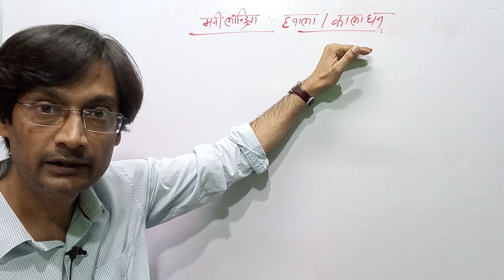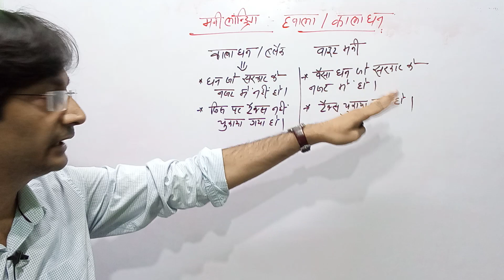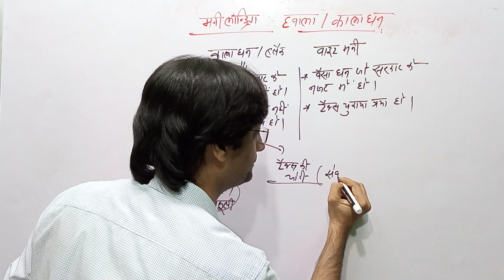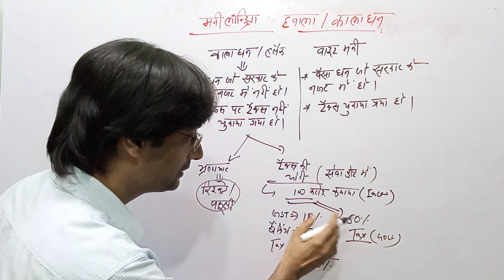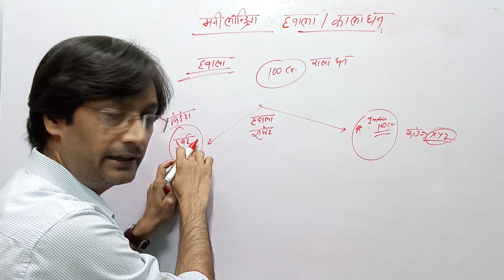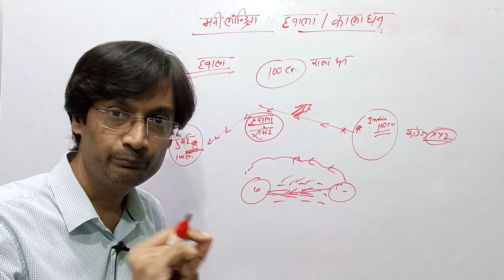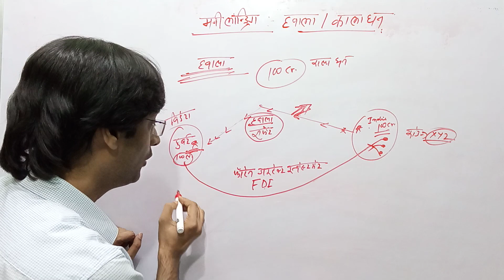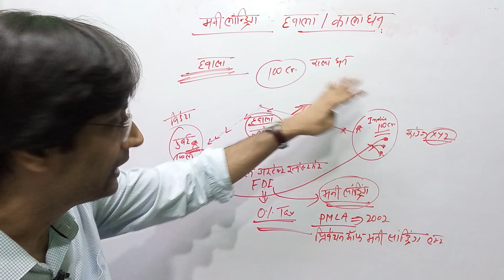ED और केजरीवाल का मुद्दा ! मनी लांड्रिंग ! Black Money ! PMLA -2002 ! Latest News